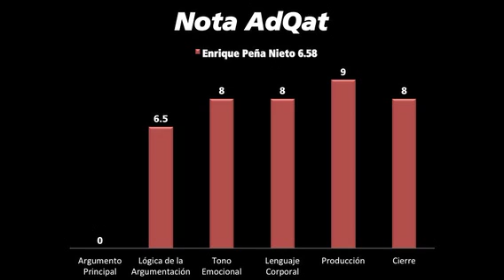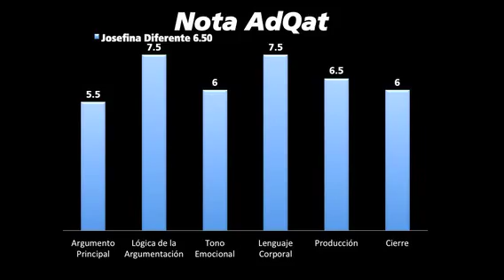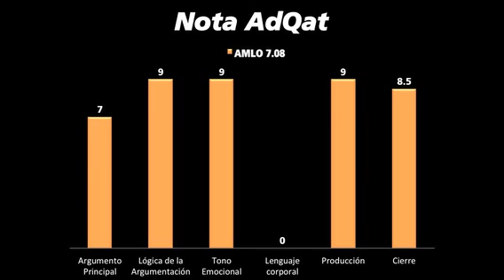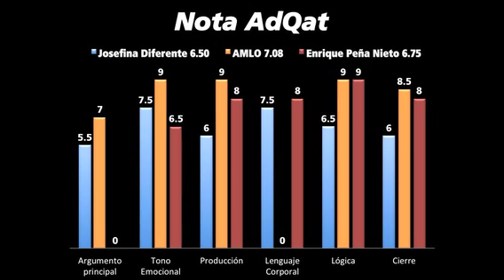SPOTmortem / Autopsia de la imagen de los presidenciables / Miércoles 13 de junio, 2012